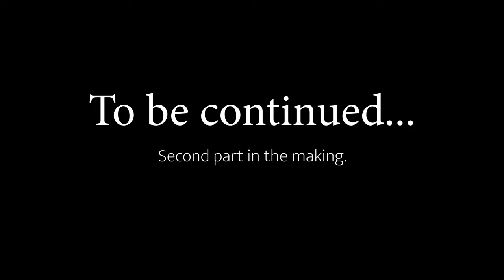My friend became a priest...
Some behind the scenes of the priestly ordination, where a friend of mine became a priest. Have fun with it...